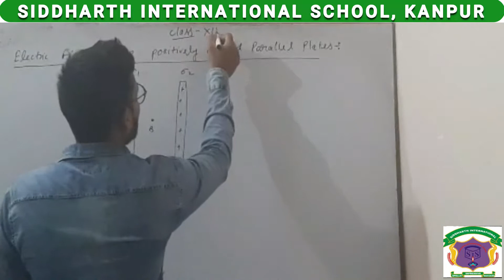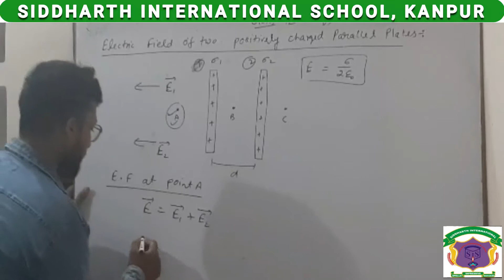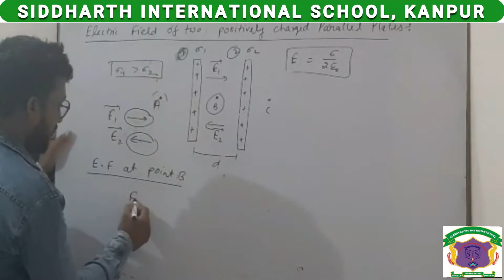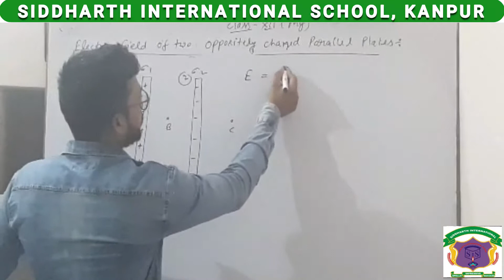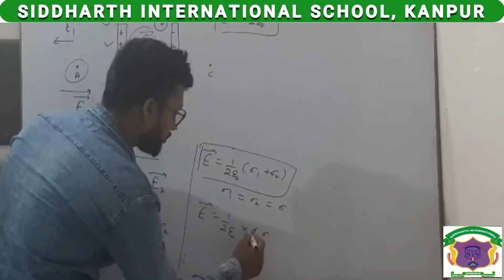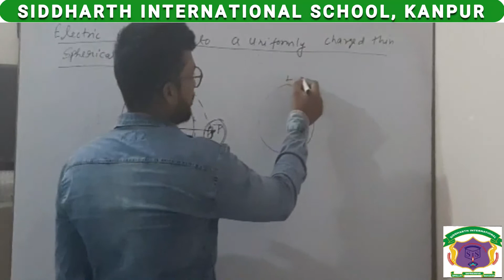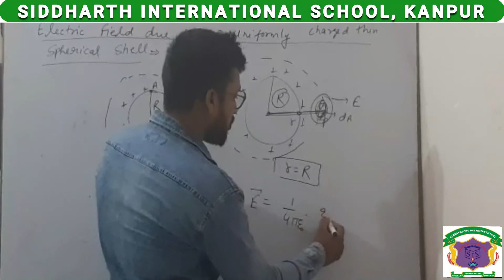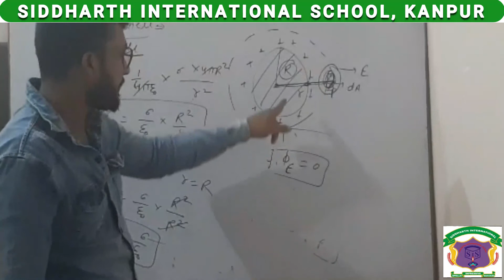Class 12 phy Electric field due to parallel plate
Thank You. Class 12 phy Electric field due to parallel plate